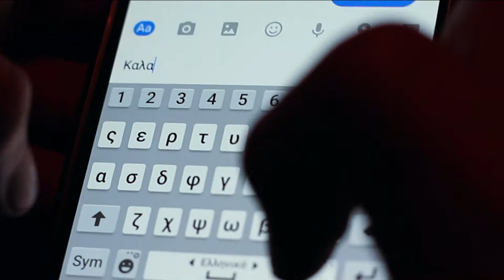Promo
12o Athens Digital Arts Festival | 19 - 22 Μαΐου, 2016

*/ Τμήμα Φωτογραφίας και Οπτικοακουστικών Τεχνών του ΑΤΕΙ Αθήνας
*/ Το Τμήμα Εικαστικών και Εφαρμοσμένων Τεχνών, Εργαστήριο Φωτογραφίας και βίντεο, Α.Π.Θ.